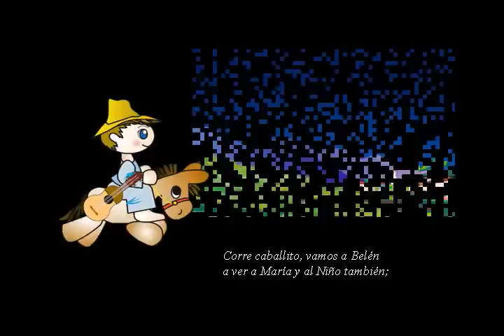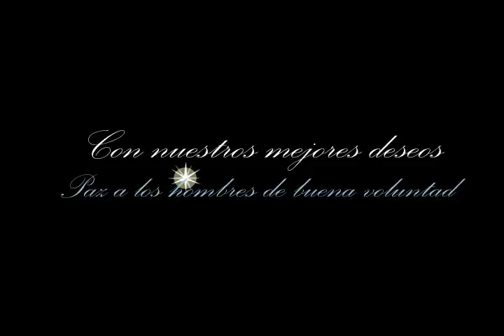Corre caballito - aguinaldo venezolano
Aguinaldo anónimo guayanés, fue dado a conocer por la agrupación Serenata Guayanesa a quienes se los enseñó en su infancia, Mons. Constantino Maradei quien para ese momento era párroco de Ciudad Bolívar.

Cuando hice esta presentación en el 2005, jamás me magine el grado de aceptación que tendría.

En lo personal, cada navidad lo recibo en power point mínimo 20 veces, de diversos sitios del mundo... gracias a todos por su aceptación